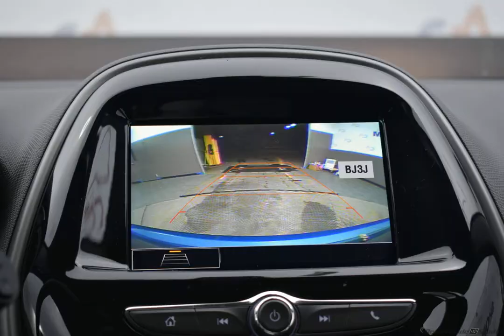2020 Caribbean Blue Chevrolet Spark 4D Hatchback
New 2020 Caribbean Blue Chevrolet Spark 4D Hatchback LS Black
Discounted Price includes: $1,000 - GM Consumer Cash Program. Exp. 02/03/2020   CARFAX SERVICE RECORDS AVAILABLE. Factory MSRP: $15,590

$1,000 off MSRP! FWD CVT 1.4L DOHC Caribbean Blue 2020 Chevrolet Spark LS